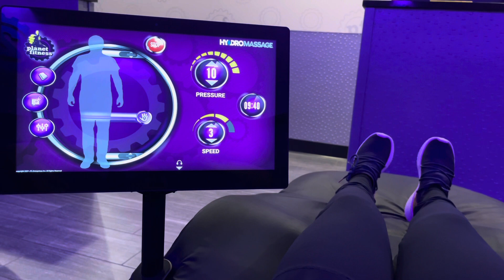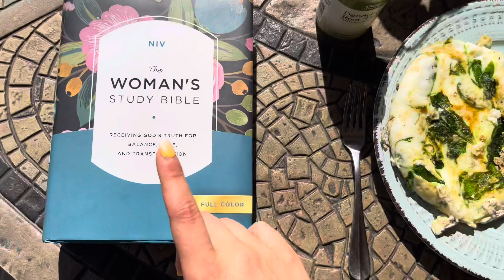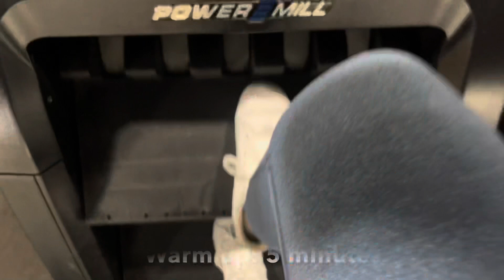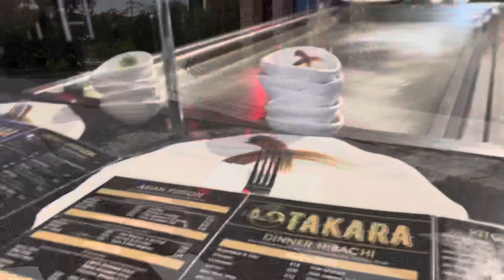Prep series Vlog 9 | First time bikini competitor | 4 weeks out | Full leg day | Refeed meal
Welcome to another full leg day workout + refeed meal vlog from my first bikini competition prep series!

I am officially 4 weeks out from my first show (ahhh things are starting to get REAL!)  I figured this would be a fun opportunity to share my week to week until I step on stage. I’m hoping that these vlogs will bring some insight to anyone who has ever considered competing.

If you haven’t already, don’t forget to check out Vlogs 1-8 from this series!

If you enjoyed this video please be sure to give it a thumbs up, leave any feedback in the comments and don’t forget to hit that subscribe button so you never miss a Vlog with Jay again!

Squeeze me skinny code: “blondiebuilder”

Hydrojug code: “JADEYN10”